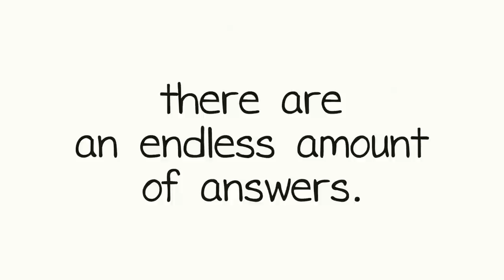A Simple Question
Hi all! If you're reading this, make sure to click the thumbs up button b/c it makes me very happy! Have a great week, loves! :)